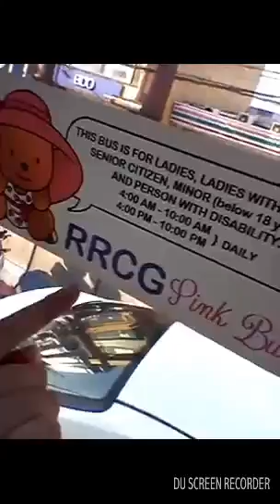Filipino Sign Language: about RRCG pink bus - Philippine deaf community vlog